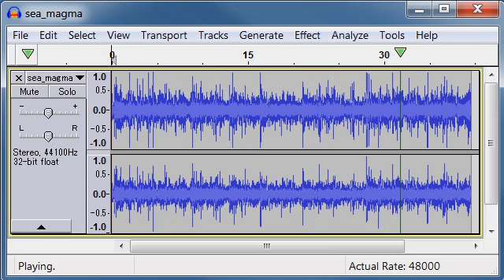sea magma free sound effects